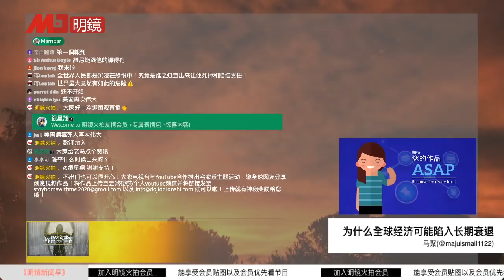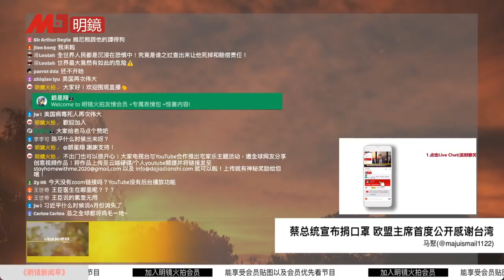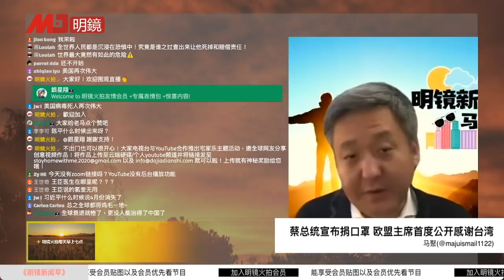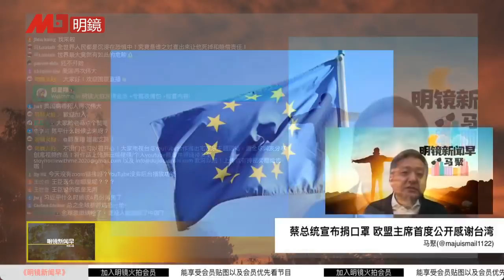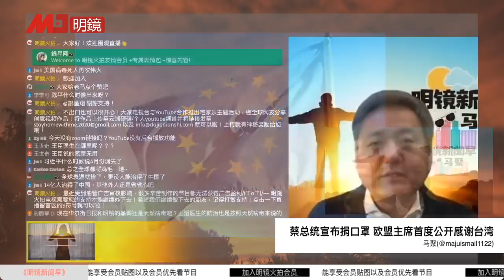欧盟主席罕见直言谢台湾 |明镜新闻早 马聚20200402 精彩片段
参与人
马聚(@majuismail1122)

更多新闻资讯来源：
明镜新闻网